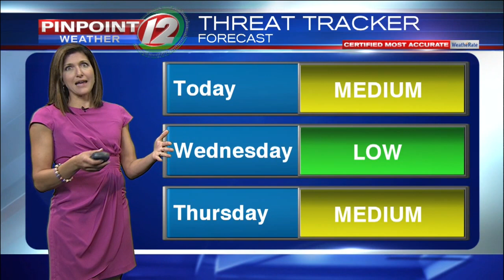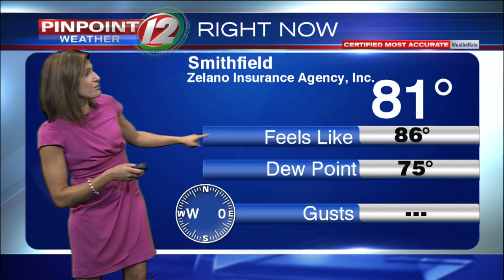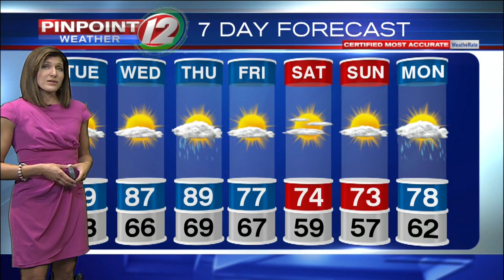Pinpoint Weather 12 Forecast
Eyewitness News Meteorologist Michelle Muscatello has the updated morning weather for Tuesday, September 4, 2018